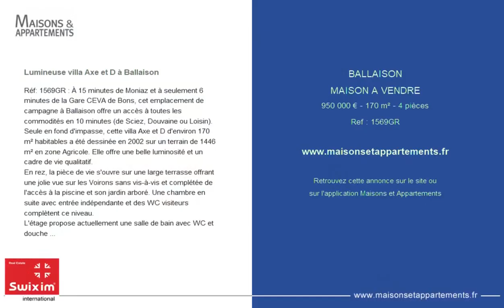BALLAISON - MAISON A VENDRE - 950 000 € - 170 m² - 4 pièce(s)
Référence : 1569GR

Lumineuse villa Axe & D à Ballaison

Réf: 1569GR : À 15 minutes de Moniaz et à seulement 6 minutes de la Gare CEVA de Bons, cet emplacement de campagne à Ballaison offre un accès à toutes les commodités en 10 minutes (de Sciez, Douvaine ou Loisin).
Seule en fond d'impasse, cette villa Axe & D d'environ 170 m² habitables a été dessinée en 2002 sur un terrain de 1446 m² en zone Agricole. Elle offre une belle luminosité et un cadre de vie qualitatif.
En rez, la pièce de vie s'ouvre sur une large terrasse offrant une jolie vue sur les Voirons sans vis-à-vis et complétée de l'accès à la piscine et son jardin arboré. Une chambre en suite avec entrée indépendante et des WC visiteurs complètent ce niveau.
L'étage propose actuellement une salle de bain avec WC et douche et 2 grandes chambres ayant accès au balcon. La structure bois « poteaux poutres » est modulable et permettrait la création potentielle d‘une 4ème chambre.
Le sous-sol dispose d'un garage double, un abri voiture, une buanderie, un atelier et une cave, en complément des places extérieures.
Je suis à votre disposition pour tout complément, vous partager la visite virtuelle (sur demande) ou organiser une 1ère visite. Tel. Agent commercial indépendant Swixim sur votre secteur : Honoraires à la charge du vendeur - Ghislain RAFFALLI - Agent commercial - EI - RSAC 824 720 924 / Thonon Les Bains

|2674190|